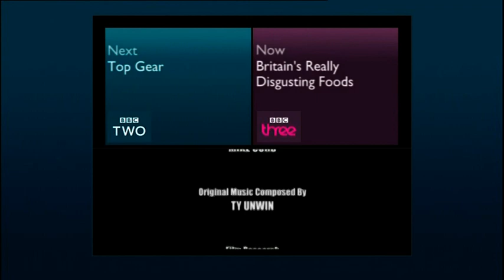Flying the U-2 Spy Plane 70,000 Feet to the Edge of Space "Dragon Lady"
Trip on a U-2 spy plane to 70,000ft and interviews with Charlie Duke who on the Apollo 16 mission, picked up a rock scientists reckon to be 4.46 billion years old and Harrison Hagan "Jack" Schmitt an American geologist and the only person without a background in military aviation to have walked on the Moon.

James May at the Edge of Space is a British documentary in which James came close to fulfilling his lifelong dream to be an astronaut by flying to the stratosphere in a Lockheed U-2 spy plane. It was first aired on BBC Four on 21 June 2009 as part of commemorations of the 40th anniversary of the first Apollo moon landing, and tied in with another May documentary an hour earlier on BBC Two, James May on the Moon.

The Lockheed U-2, nicknamed "Dragon Lady", is an American single-jet engine, ultra-high altitude reconnaissance aircraft operated by the United States Air Force (USAF) and previously flown by the Central Intelligence Agency (CIA). It provides day and night, high-altitude (70,000 feet; 21,000 m), all-weather intelligence gathering.

lockheedmartin U-2 SPY PLANE - At the Edge of Space High-altitude 70,000 feet 2009